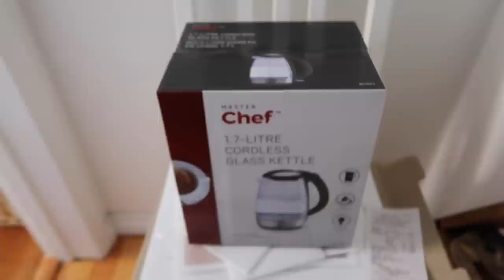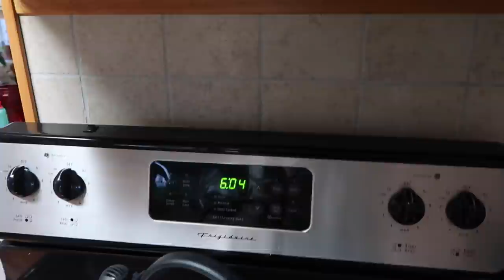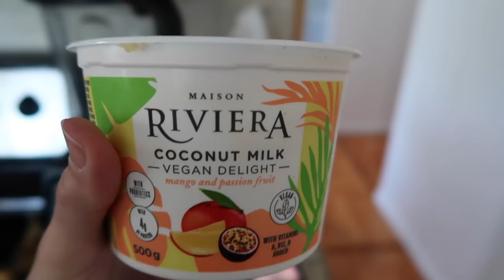procrastination + prep for moving and some rough days | VLOG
ABOUT ME
I’m Fern! A 20-something gal living on beautiful Vancouver Island, Canada with my partner and two dogs. I like to create content on social media part time and also work as a Registered Nurse. I am interested in health and wellness - nutrition, holistic living, and exercise. I have been vegan for over 4 years and it was the best decision I’ve ever made. I have over 100 houseplants and love to share about them :) For those into astrology, I am a gemini sun, scorpio moon, & libra rising. I started out on social media with a focus on makeup/beauty/fashion and am not into it as much, but I do share on those topics from time to time. Thanks for stopping by!

FAVE PRODUCTS
Grow light hanging socket:
Metal clamp lamp:
Grow light bulbs:
Clear Orchid Pots (similar):
SuperThrive plant vitamin fertilizer:
Moisture Meter:
Neem Oil:
Safer's Soap:
Schultz Cactus Fertilizer:
Orchid Mist:
Miracle Gro Indoor Plant Food: